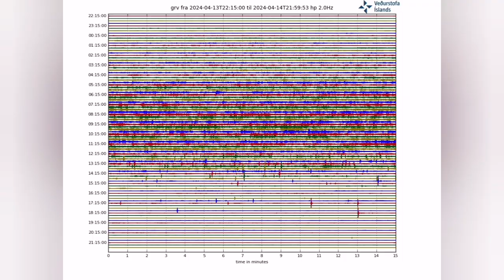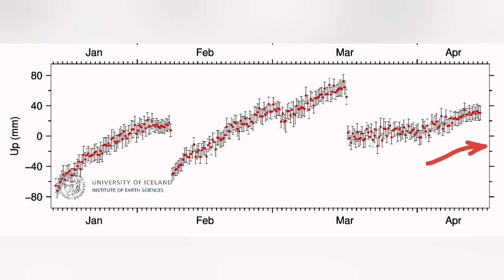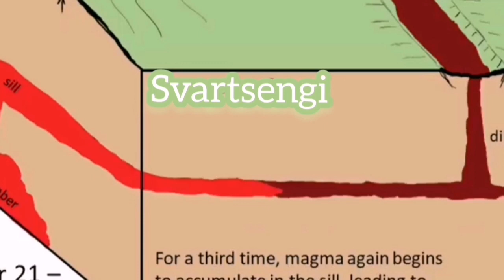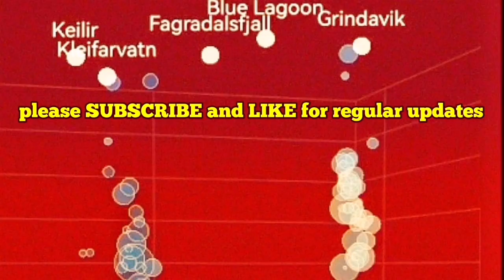New Earthquake Swarm Under Svartsengi Volcanic System, Iceland Volcano Eruption Update, Tremors